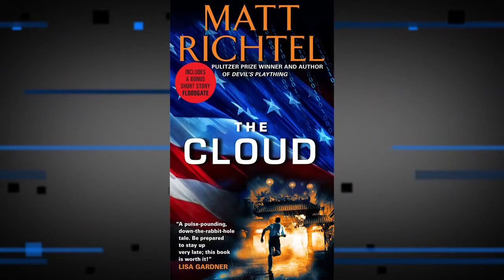How Technology Is Making Us More Human | Keen On...Matt Richtel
New York Times and Pulitzer prize winning writer Matt Richtel talks about the idea behind his new fiction novel "The Cloud".